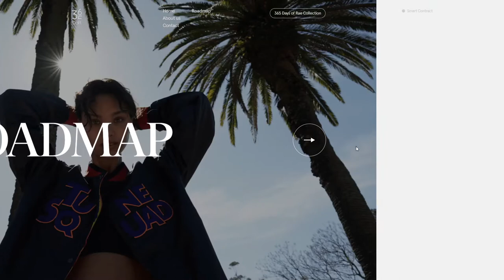365 Days of Rae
365 Days of Rae By Artemiy Lebedev From Russia
This is a collection of 100 natural beauty portraits of a girl on a journey to self love. This roject is about learning to love and appreciate all of who you are, with what you’ve got.